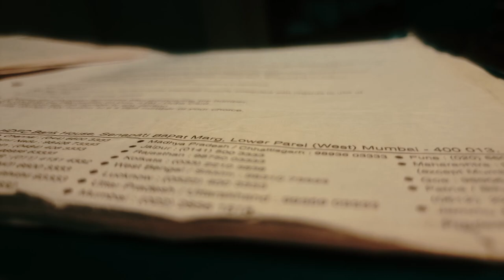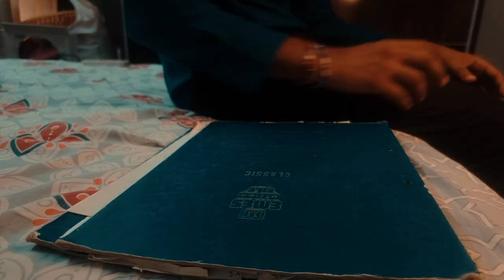"Choice" - A Cinematic Short Film - Rishabh Dhelariya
Trapped between two difficult choices, a boy has to make a difficult decision. He can either choose a safe and secure job or try to be a new young and explosive cricketer.
What will he choose?  Watch the full film to find out the answer.
Choice
Written, directed and acted by: Rishabh Dhelariya